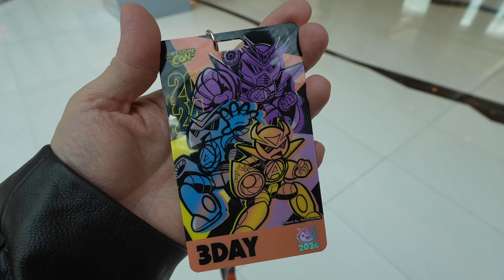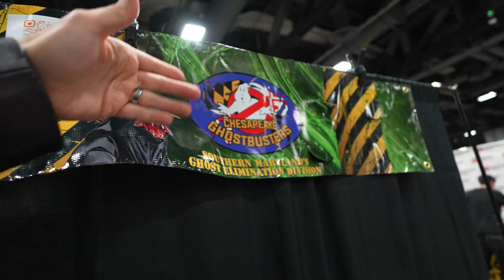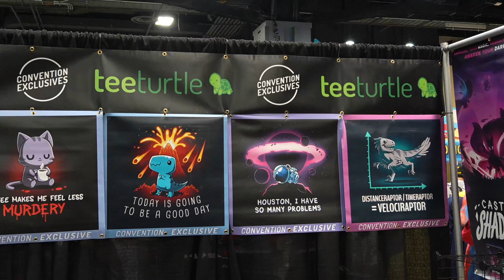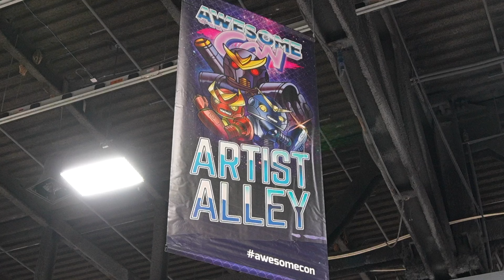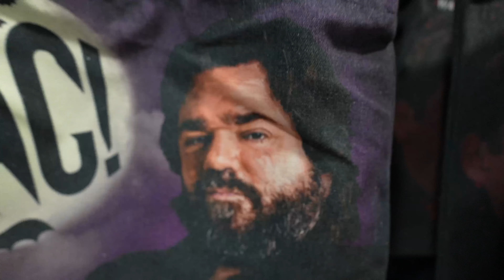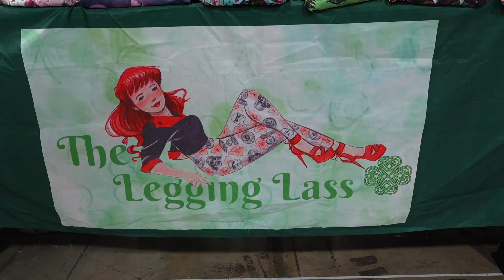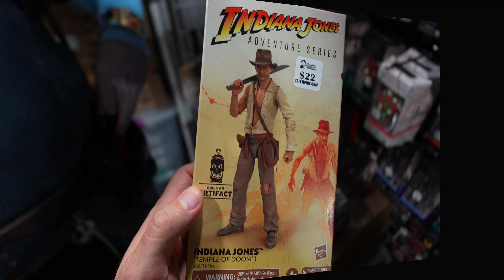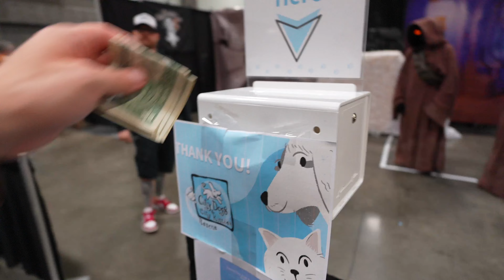Awesome Con is Awesome | Washington DC (2024)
Awesome Con is an annual pop culture convention in Washington, D.C. and it is in fact… awesome! It’s DC’s Comic Con, and we have been attending since its debut, over 10-years ago. However, we have not been able to attend since 2018 and this vlog documents our overdue return. Enjoy the pop culture merchandise, the cosplay, the Star Wars, the true geekend... Thanks for watching and for your “thumbs up” in advance (it helps boost the video so it gets seen by more awesome geeks like yourself)!

Hello there! We’re Mike & Maria, we "bring you" on adventures, from theme parks to cruises, and local experiences - mostly between New York and the Caribbean, with a lot of Orlando, FL visits. If you'd like to support our channel and help it grow, you may do so by giving us a THUMBS UP on our videos, SHARING them with friends & family, and SUBSCRIBING if you are new - it's absolutely free and we would absolutely appreciate it!

FYI: We frequent Disney Parks, Universal Orlando, Cruising, Pop Culture Events, and other places of interest. We average ~30 vlogs per year, with April-December being our peak upload window. Care to join us? Subscriptions are free!

[All Videos Edited by Mike]